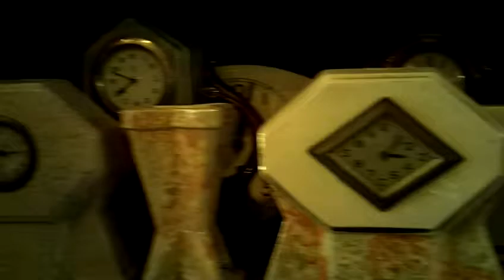Het Derde Servies Rotterdam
De leukste en meest uitgebreide servieswinkel is te vinden op de Nieuwe Binnenweg 208a in Rotterdam. Kijk ook bij